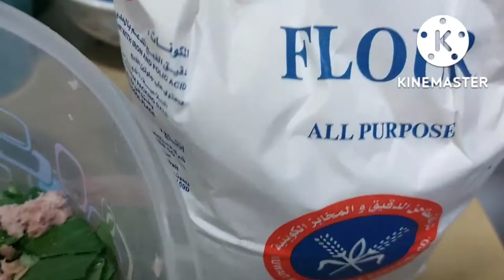subukan nyong lutuin ito siguradong mapapatakam kayo sa sarap...tortang kangkong